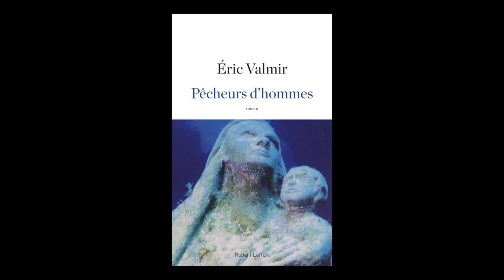Eric Valmir - Pêcheurs d'hommes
Eric Valmir vous présente son ouvrage "Pêcheurs d'hommes" aux éditions Robert Laffont.